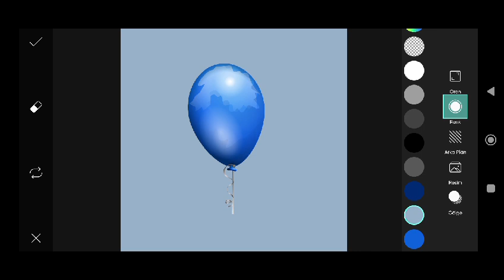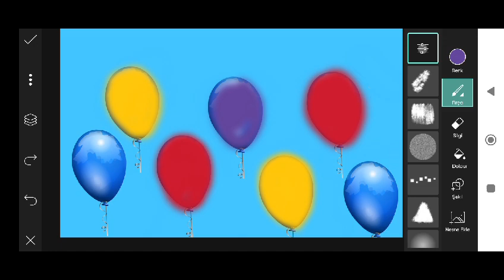Trending HDR video | A Screen Of Pure Pink sdc editing cc | Background | Bp Backdrop A380F #333